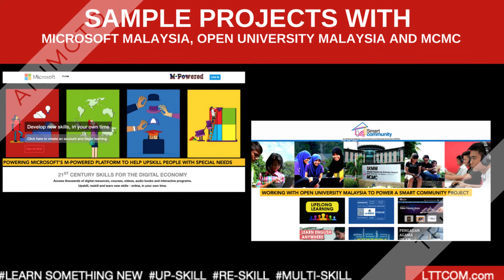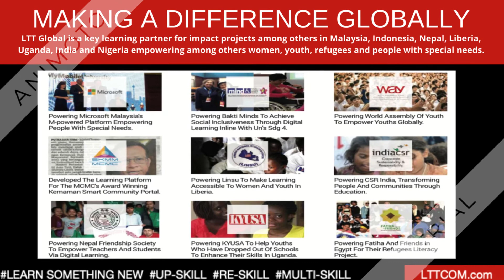ASEAN RICE BOWL SUMMIT 2019 3 1080p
DigitalEdu was official Learning Partner for ASEAN RICE BOWL SUMMIT 2019.

DigitalEdu.today...Official Digital Learning Partner for the recent ASEAN Rice Bowl Startup Awards 2019 ...duly Congratulates all 13 Southeast Asian Startup Winners at the ASEAN Rice Bowl Startup Awards 2019.

The award ceremony was graced by the Deputy Minister of Entrepreneur Development (MED), YB Datuk Wira Dr. Mohd Hatta Md Ramli at Sasana Kijang, Bank Negara Malaysia, Kuala Lumpur.

Organised by myNEF since 2015, the ASEAN Rice Bowl Startup Awards celebrates the spirit of innovation and entrepreneurship in the Southeast Asian startup ecosystem.